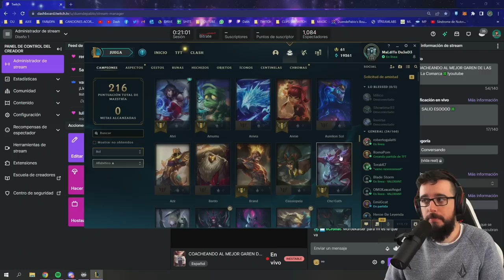COACHEANDO A ROBERTO GALATI EN LEAGUE OF LEGENDS -1 PARTE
Duende vuelve a ser el coach de viejo Galati en esta ocasión en League of legends, donde le dará algunos tips y consejos para avanzar en este game.
 Si quieren ver la segunda parte comenten y denle like para ver si el viejo aprendió la lección